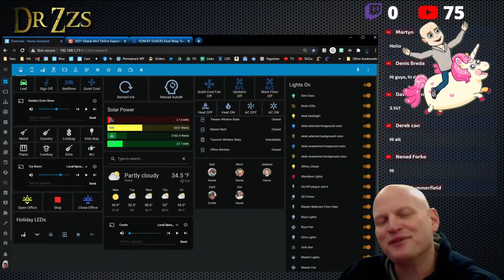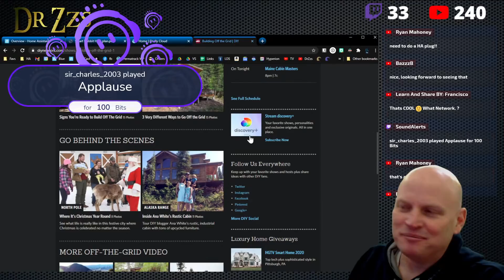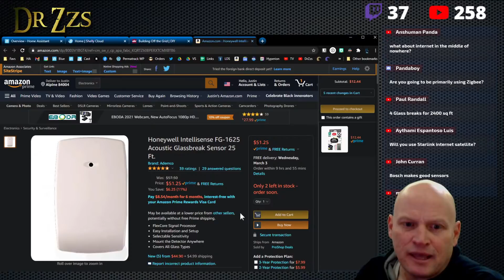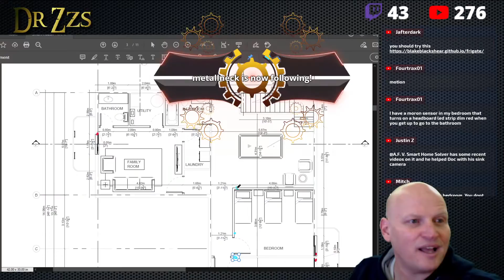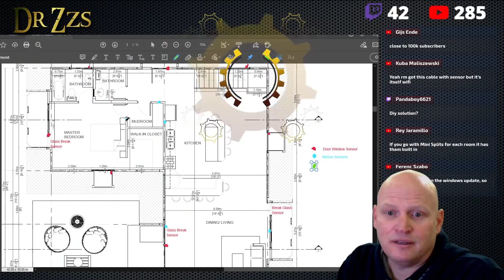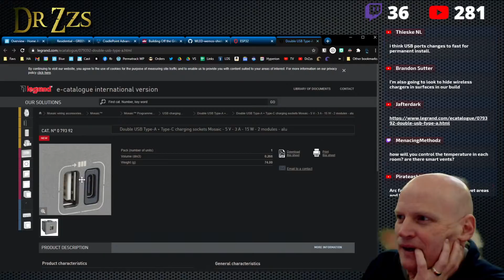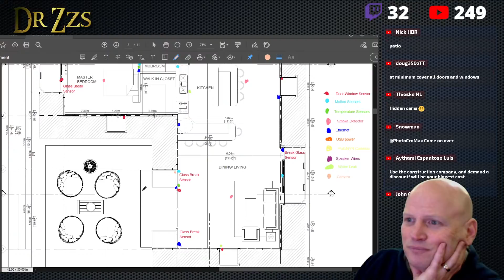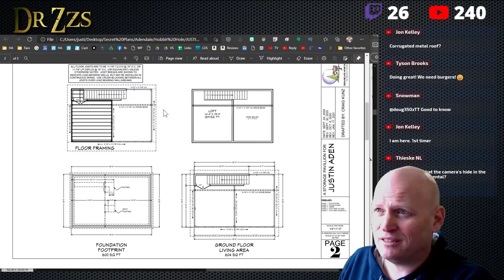Planning Smart Home Wiring for New House (or wHobbit wHole)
We're finally about to start building the Adendale Hobbit Hole.  I need to plan out what smart-hole stuff we want to include.  That's going to mean wired door and window sensors, motion sensors, cameras, relays for light switching, speakers, etc.  This ought to be fun!.